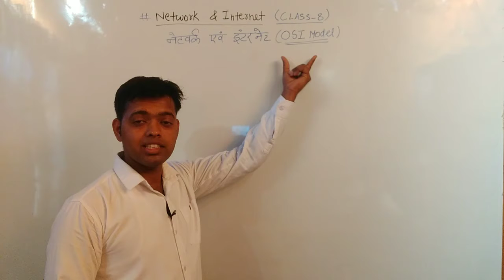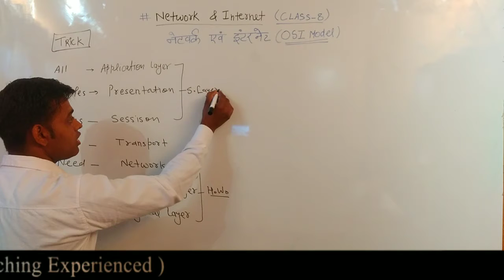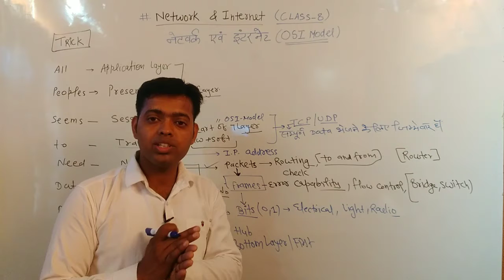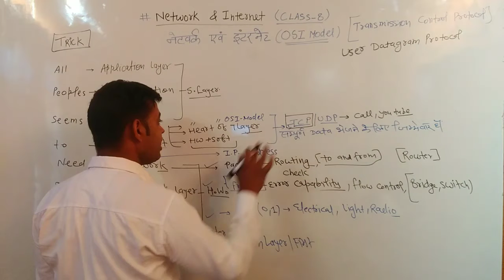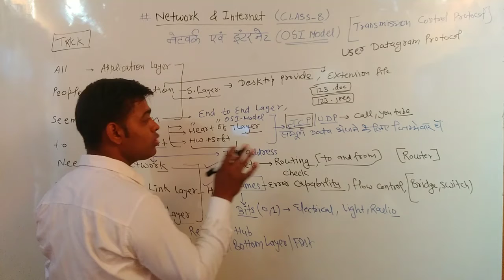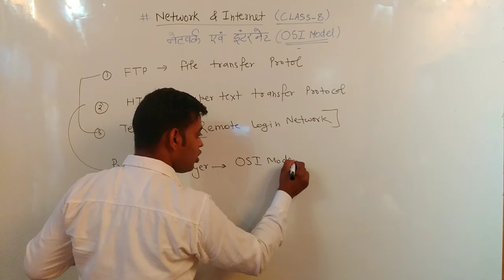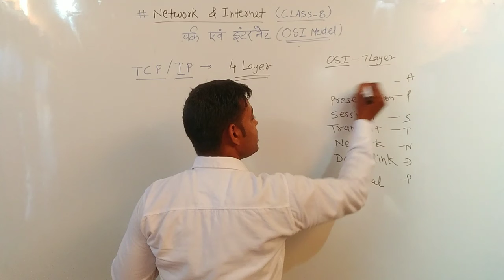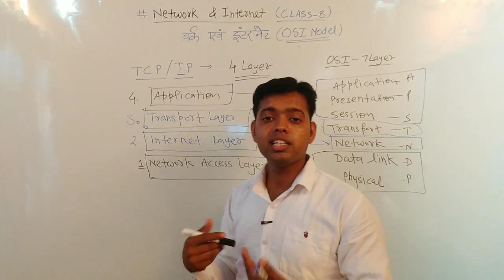Networking Model Layer | OSI MODEL LAYER | TCP IP MODEL LAYER | HARYANA POLICE | HSSC | SALIM SIR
Network Devices | Class 6 | Internet Network Devices | HUB SWITCH ROUTER GATEWAY MODEM NIC BRIDGE
Network Topology | Star Ring Bus Mesh Tree Hybrid Topology | Topology in Hindi | Haryana Police

Guided Media | Unguided Media | Wired and Wireless Media | Coaxial Twisted pair Optics Fibre Cable

Internet and Network | Data Communication | Topology | Channel | Signal | Star | Bus | Ring | Mesh | Tree Topology | Wired and wireless media | Coaxial cables | Optics fibre cable | Twisted Pair Cable | Microwave media

topology, topology in hindi, topology in computer network,
computer networking, Transmission mode, simplex half duplex full duplex, Introduction of computer networking, what is networking,
transmission medium in hindi, transmission media in hindi, Fibre Optics Cable, coaxial cable, Twisted Pair Cable, wired and wireless communication, bounded and unbounded media, wired transmission media

CLASS TEACHER -- SALIM SIR
HSSC computer class,
COMPUTER CRASH COURSE,
COMPUTER BY SALIM SIR,
SALIM SIR,
SALEEM SIR,
IMPACT ACADEMY HISAR,
IMPACT ACADEMY COMPUTER CLASS,
Computer,
Computer Marathon class,
Computer crash course,
Computer marathon class for haryana police,
Computer crash course for Delhi police,
Computer marathon class for Delhi police,
Computer crash course for Haryana police,
Computer McQ,
Haryana police Computer class,
Haryana police Computer gk,
Haryana police Computer book,
Haryana police Computer preparation,

computer,computer online classes,computer online classes in hindi,computer science classes online,computer class for all competitions,

rrb je computer awareness,rrb je computer awareness questions,architecture of computer in hindi,computer architecture,computer architecture in hindi,architecture of computer,

network devices, network devices in hindi, network devices class 12, network devices in computer networks, network devices in computer networks in hindi, network devices animation, network devices (repeater hub bridge switch router and gateway), network devices explained